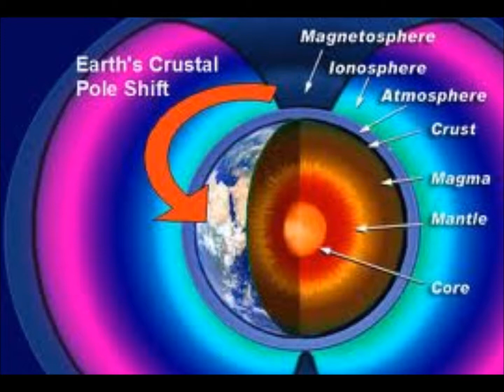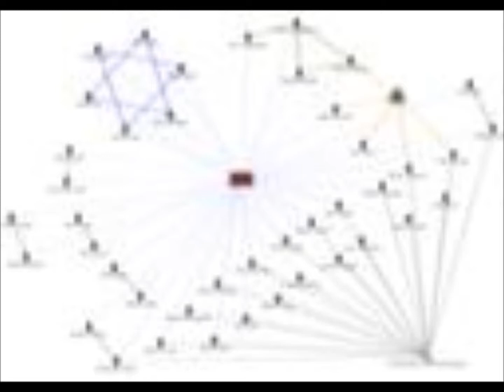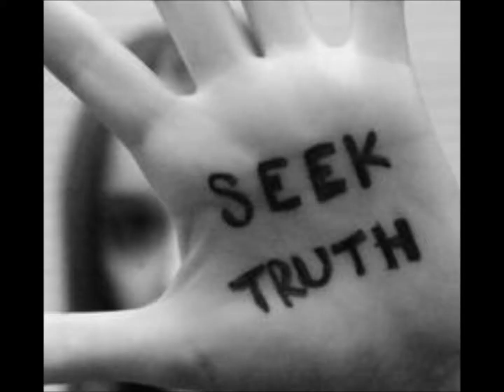Joseph Kony...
go 4 it...